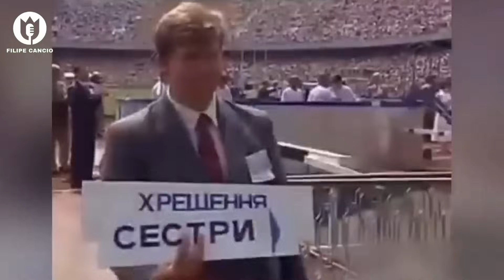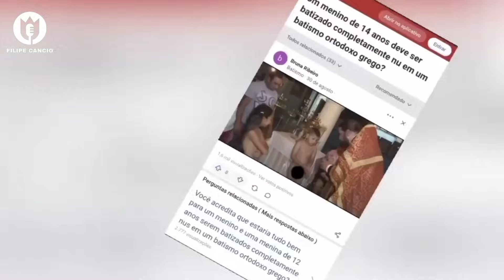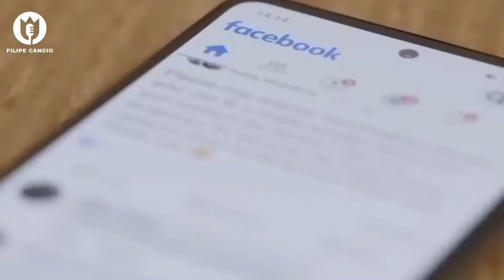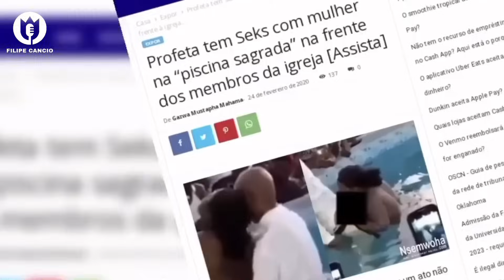INACREDITÁVEL: PASTORES QUE BRINCARAM COM DEUS E REALIZARAM BATISMOS BIZARROS!